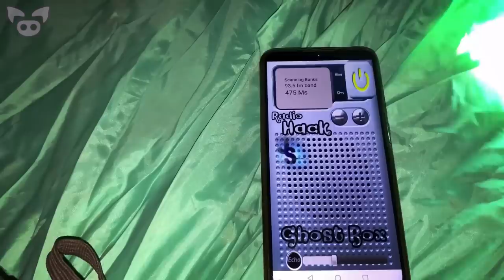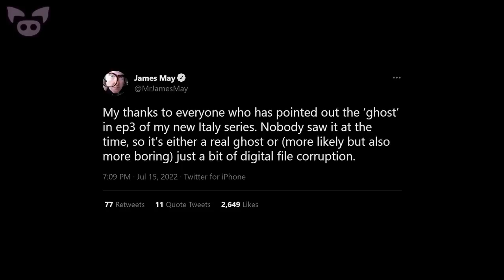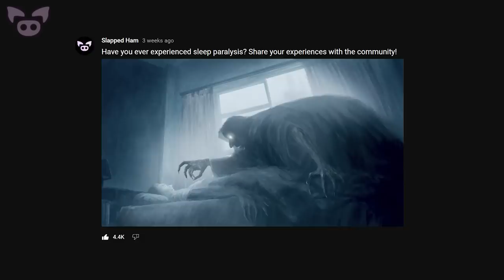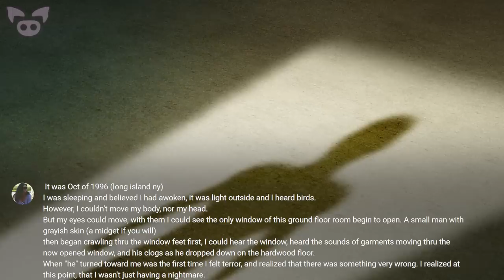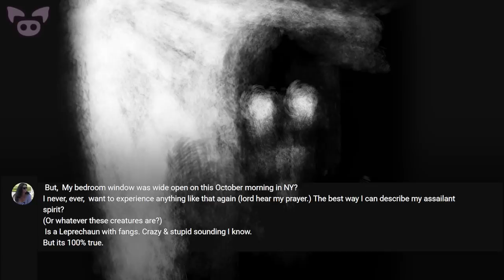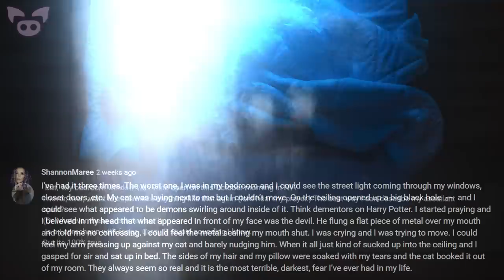These Scary Videos Are Pure NIGHTMARE Fuel!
From a scary video of a mysterious figure spotted in an old cemetery to creepy footage that might show a ghost on a TV show, these scary videos are pure nightmare fuel!

2. Призрак в заброшенной школе / Немецкий бункер под школой Ghost in an abandoned school German bunker